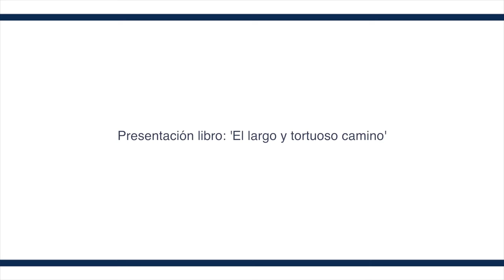Presentación libro. 'El largo y tortuoso camino'